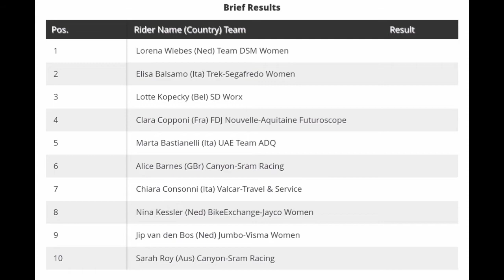Lorena Wiebes Wins | 2022 Ronde van Drenthe | Sprint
Lorena Wiebes Wins | 2022 Ronde van Drenthe

Lorena Wiebes from the Netherlands and (Team DSM Women) wins the 2022 Ronde van Drenthe.

Wiebes was quoted saying "It was hard after the puncture, but luckily I still had teammates in the group who worked hard in the final. After my teammates had been chasing down the break, I chose the wheel of Balsamo for the sprint. I felt that I just had to go, and I started sprinting just a bit earlier than Balsamo and could use the space on the left side. I had to finish it off after the team had chased so hard, you never know, but I made it to the finish line."

Classification

1 Lorena Wiebes (Ned) Team DSM Women
2 Elisa Balsamo (Ita) Trek-Segafredo Women
3 Lotte Kopecky (Bel) SD Worx

Music
1.
2. Splice app (GoPro)
3. Bloomer
4. Swallow
Upcoming events
6 Mar.
Paris-Nice
2022年冬季奥运会